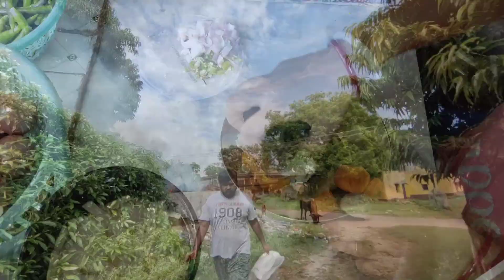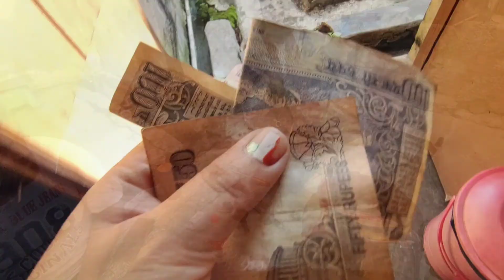bengali vlog আজ আমাদের খানাপিনা বন্ধ Saturday Vlog #21 st August"21